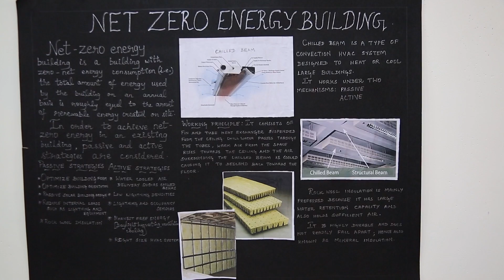Sri Sairam Engineering College | NET ZERO Energy Building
NET ZERO Energy Building - Project Exhibition 2017

NET ZERO Energy Building employs the use of chilled beam which is fitted to the ceiling of the building provided along with a water pipeline, the air in the room mixes with the water in the water pipeline and cools the room and to maintain the room temperature a technique called raw cool insulation is used. This method reduces power consumption drastically.

Project Members: Alamelu K, Gayathri VJeya Preethi K, Seetha Lekshmi S
Project Guide: Ms. P. Sandhiya